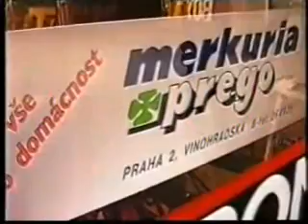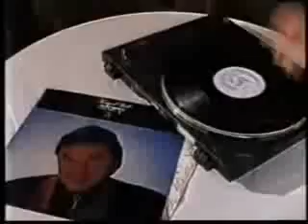Karel Gott nemá funky rád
Karel Gott nemá funky rád  - RAVE MODEL
(Jindřich Parma-Eduard Parma ml.-Radek Velechovský)